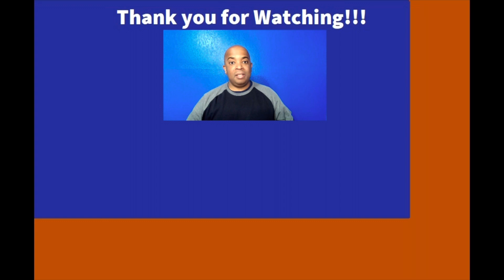Be With People Who Will Bring Out the Best In You and Not the Stress In You!!!